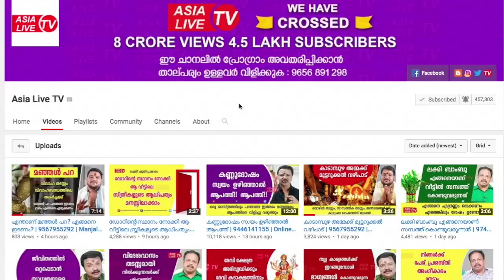രേവതി ഓണഫലം | 9847531232 | Revathi nakshatra characteristics | Revathi Malayalam Astrology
അനിൽ പെരുന്ന (Astrologer),ചങ്ങനാശേരി.9847531232
ജ്യോതിഷോപദേശങ്ങൾക്കും നേരിൽ വരുവാനും പരിഹാരങ്ങൾക്കും വിളിക്കുക: 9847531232